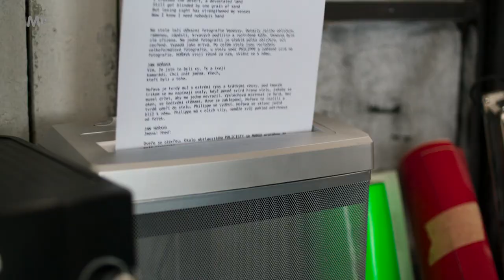TRAILER: Všechno je jinak | Nový seriál na MALL.TV od 28. března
Už ve čtvrtek odstartuje na MALL.TV nový seriál Všechno je jinak a tady máte první ukázku!

Režie se ujala dvojice Vladimír Škultéty a Jan Prušinovský, přičemž druhý jmenovaný stojí za seriály jako MOST!, Život je hra, Čtvrtá hvězda nebo Okresní přebor.

V hlavních rolích se představí skvělý Kryštof Hádek, Českým lvem čerstvě oceněná Eliška Křenková a Jan Strejcovský v roli grafika Levyho.

A pozor, další dvě důležitá data - 27. března ve 20:00 se můžete těšit na živou předpremiéru 1. dílu nového seriálu a 29. března poté na promítání celého seriálu v pražském kině Světozor.

Nová internetová televize MALL.TV je tu!
Seriály, pořady, filmy a spousta zábavy.